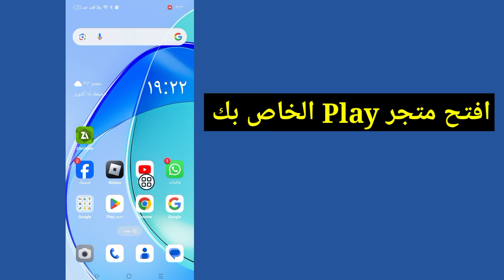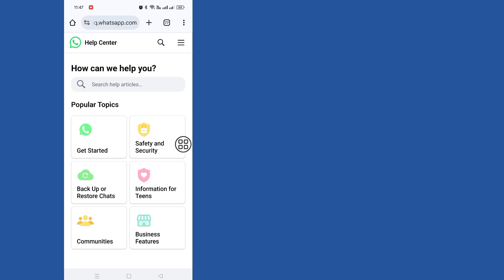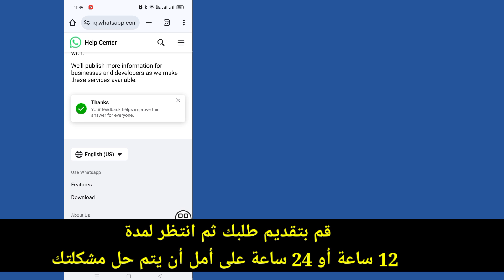كيفية إزالة Meta AI على WhatsApp | حذف Meta AI في WhatsApp | إخفاء زر AI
كيفية إزالة Meta AI على WhatsApp | حذف Meta AI في WhatsApp | إخفاء زر AIكيفية إزالة Meta AI على WhatsApp | حذف Meta AI في WhatsApp | إخفاء زر AI

آمل أن يساعدك هذا الفيديو! إذا كان لديك أي أسئلة، فيرجى ترك تعليق أدناه.

يتضمن هذا الفيديو:
كيفية حذف Meta AI على WhatsApp
كيفية التخلص من أيقونة WhatsApp meta ai
كيفية حظر meta ai على WhatsApp
كيفية إخفاء زر meta ai على WhatsApp
روبوت الدردشة AI في WhatsApp

كيفية إزالة Meta AI على WhatsApp | كيفية حذف Meta AI في WhatsApp | كيفية إخفاء زر Meta AI Chatbot

هل تريد إخفاء أو إزالة زر Meta AI من الشاشة الرئيسية لتطبيق WhatsApp؟ الأمر سهل وبسيط للغاية.

في هذا الفيديو القصير، سأوضح لك كيفية إزالة زر Meta AI في WhatsApp. فقط شاهد هذا الفيديو حتى النهاية.

Meta AI في WhatsApp هي تقنية ذكاء اصطناعي متقدمة طورتها Meta Platforms.

يمكنك التفاعل مع روبوتات الدردشة التي تعمل بالذكاء الاصطناعي مباشرة داخل WhatsApp.

يمكن لـ Meta AI في WhatsApp تنفيذ مجموعة واسعة من الوظائف، بما في ذلك الإجابة على الأسئلة وتقديم المعلومات والمساعدة في استفسارات دعم العملاء.

إذا كنت ترغب في حذف محادثات الدردشة Meta AI، فما عليك سوى الضغط لفترة طويلة على قائمة الدردشة والنقر على أيقونة الحذف الموجودة أعلى الشاشة.

إذا كان لديك أي طلبات تعليمية، فأخبرني في التعليقات! سأفعل ذلك من أجلك في غضون يوم واحد

❤️أعجبني     شارك      تعليق

❤️شكرًا لكونك معنا.

إذا كنت تعتقد أنه مفيد، شاركه مع أصدقائك

❣️❣️❣️شكرًا للمشاهدة ❣️❣️❣️